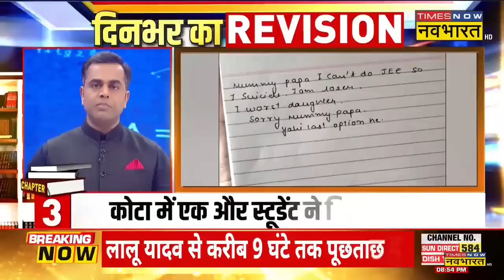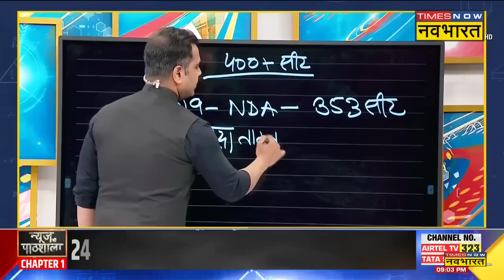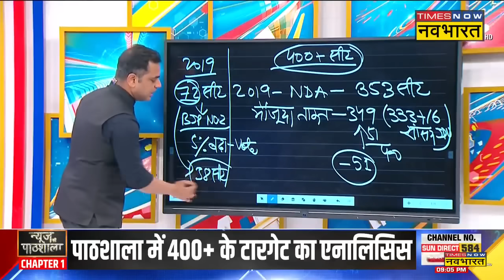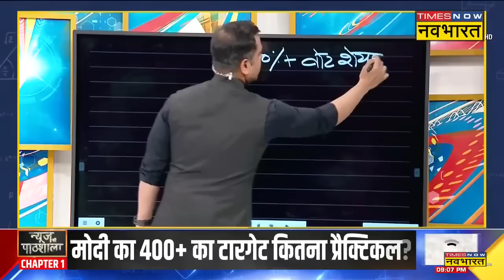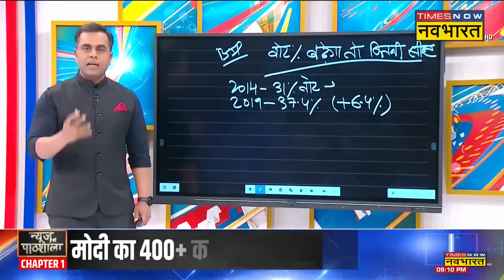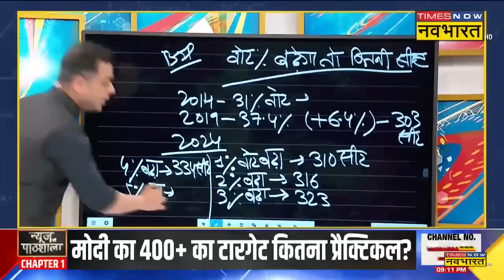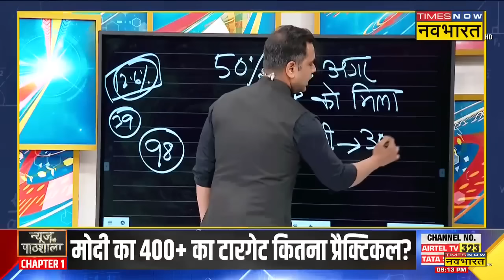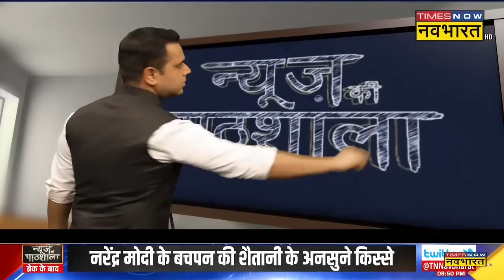News Ki Pathshala | Sushant Sinha : 2024 में Narendra Modi को कितनी सीटें.. 401 सीट की डीटेल आ गई!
News Ki Pathshala With Sushant Sinha : Ayodhya में Ram Mandir का अभिषेक समारोह PM Modi द्वारा अनुष्ठान किया गया। घंटे भर चले 'प्राण प्रतिष्ठा' समारोह के दौरान 161 फीट ऊंचे गुलाबी बलुआ पत्थर के मंदिर में नई Ram Lalla की मूर्ति की प्राण प्रतिष्ठा की गई। राम लला प्राण प्रतिष्ठा के बाद जब भक्तों के लिए मंदिर दरवाजे खुले तो दर्शन के लिए भक्तों का सैलाब सा आ गया, जिसे नियंत्रण करने में पुलिस को भारी मशक्कत करनी पड़ी |जहां एक ओर UP में जनता योगी के काम से संतुष्ट दिख रही है वहीँ दूसरी ओर विपक्षी दलों में आपसी मनमुटाव बड़ी मुश्किल खड़ी कर रहा है | ऐसे हालात में जनता किस पर भरोसा करेगी यह देखने वाली बात होगी |